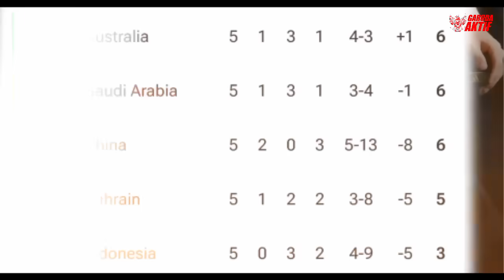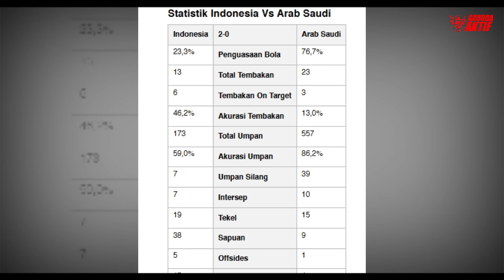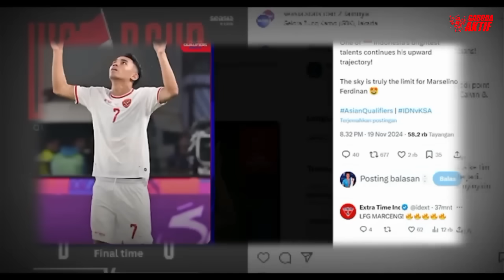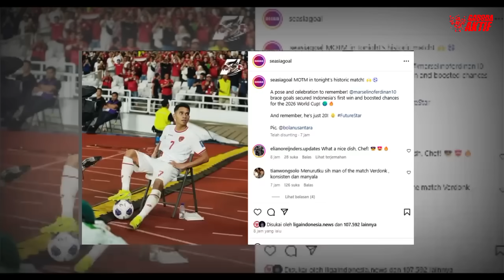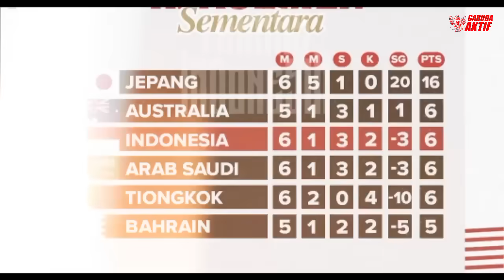MARSELINO MENGGUNCANG DUNIA ! Komentator INGGRIS Tak Percaya,Viral Ke ESPN, Indonesia Trending Topik